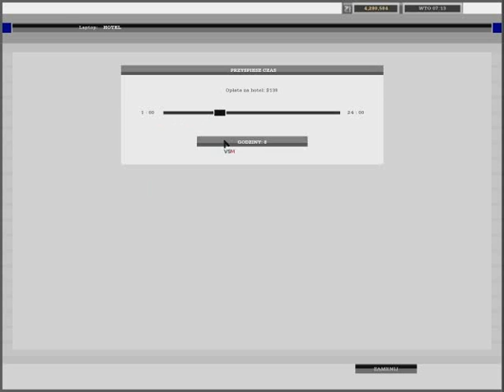18 WoS Haulin - Edycja MP 1.0 by RAAF - DK 2 / E30 Łowicz - Krośniewice bez obwodnicy